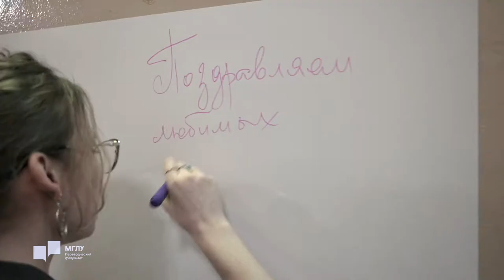МГЛУ ПФ 80-летие